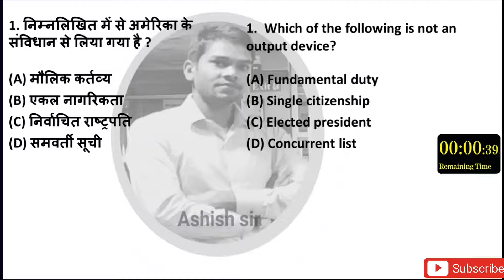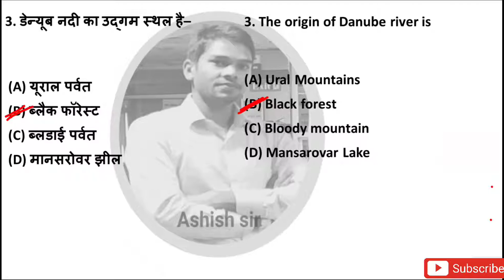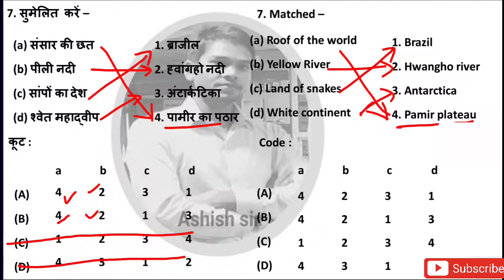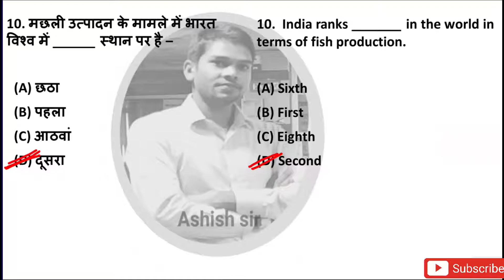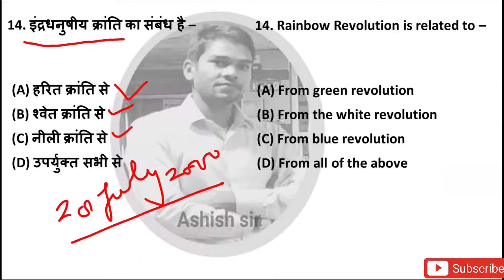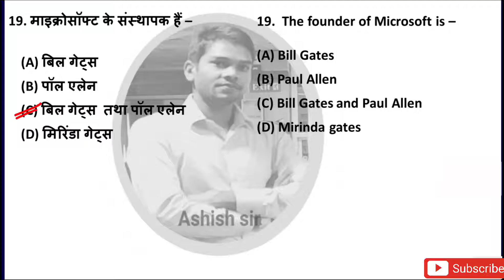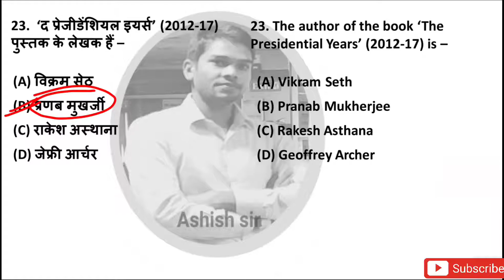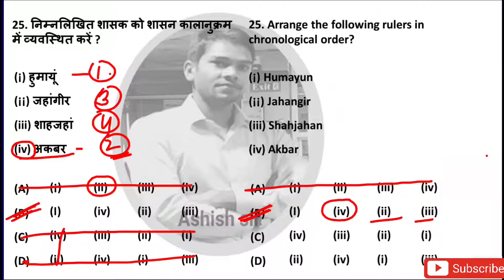Test -13 || GS for SSC GD || GK for SSC GD CONSTABLE || SSC GD GS Questions | SSC GD Questione Paper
इतिहास/History

Present perfect tense Assertive & Negative sentences ,
Present perfect continuous tense interrogative sentence